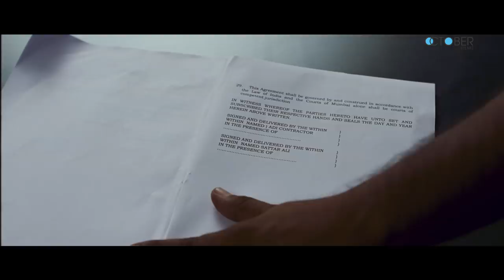Wako Naam Fakir | The Fakir of Venice | A R Rahman | Farhan Akhtar | Annu Kapoor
Music Composed and Produced by – A.R.Rahman

Lyrics : Sant Kabir

Vocals : A.R.Rahman, Arjun Chandy and Abhay Jodhpurkar

Musicians -

Guitars : Keba Jeremiah & Rashid Ali

Cello : Irina Solinas

Additional Programming : Jerry Vincent, Ishaan Chhabra.

Sound Engineers -

Suresh Permal, Karthik Sekaran, Pawan Ch

AR Studios Mumbai

Dilshaad Shaikh, R Nitish Kumar

S.Sivakumar, Pradeep Menon, Kannan Ganpat, Krishnan Subramanian,

Manoj Raman

Mixed by : Jerry Vincent

Mastered by : Suresh Permal

MFiT : S Sivakumar

Musicians Co-ordinators : Noell James, TM Faizuddin, Abdul Haiyum, Siddique

Musician Fixer : R Samidurai

Video Editor - Saheb Bagchi

Wako Naam Fakir Lyrics -

had had tape so auliya
one who transcends the limit is called auliya

anhad tape so peer
that who transcends the limitless is called peer

had anhad dou tape wako naam fakir
and the one who transcends both limit and limitless is called fakir

Pehle mann toh kaag tha, karta jeevan ghaat
At first the mind was just like a crow, and was involved in violent actions

Ab toh Mann hansa bhaya, moti chugh chugh khaat
Now the mind became like a swan, and picks up and eats the pearls

Bura jo dekhan main chala,
I searched for the crooked

Bura na mileya koye,
Met not a single one

Joh mann khoja apna
when searched myself

Toh mujhse buran a hoye
“I” found the crooked one